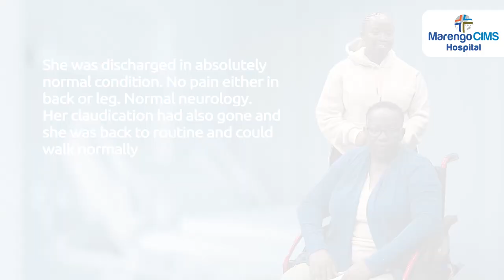Patient Experience | Neurology | Marengo CIMS Hospital, Ahmedabad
Hear it directly from our patients. It is the experience that matters.
At Marengo CIMS Hospital, it is "Patient First Always."

Celebrating success across borders!
Meet our remarkable patient from abroad Ms. Zipporah Simon who triumphed over severe back & leg pain. She couldn't walk, but our experts Dr. Tushar Shah & Dr. Y.C. Shah at Marengo CIMS Hospital performed an endoscopic transforminal targeted discectomy under local anesthesia, effectively addressing her issue, even with Lysthesis. With pure endoscopic precision, no fixation was needed. Her journey to recovery is nothing short of inspiring!

Marengo CIMS Hospital, a beacon of healthcare excellence nestled in the heart of Ahmedabad. Committed to delivering world-class medical services, Marengo CIMS stands as a symbol of cutting-edge technology, compassionate care, and unwavering dedication to the well-being of our community. With state-of-the-art facilities and a team of highly skilled healthcare professionals, we strive to provide comprehensive and patient-centric services across a spectrum of medical specialties. At Marengo CIMS, your health is our priority, and we are honored to be your trusted partner on your journey to wellness. Welcome to a hospital where expertise meets empathy, and where your health is our mission.

Marengo CIMS Hospital sets itself apart with a remarkable patient-centric approach. The hospital prioritizes creating an atmosphere where patients feel not just treated but truly cared for. With empathetic healthcare professionals and cutting-edge facilities, every detail is carefully curated to ensure patient comfort and well-being.